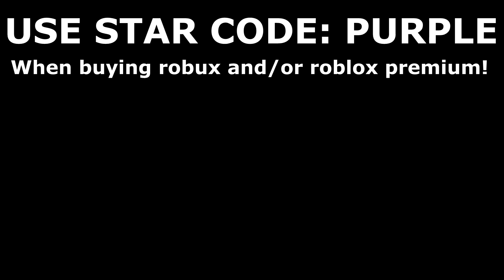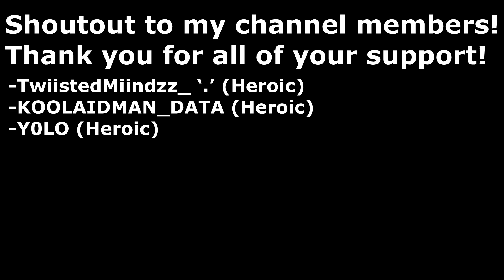THIS NEW EDGY BLADE EXOTIC IS ABSOLUTELY INSANE... (ROBLOX ASSASSIN)